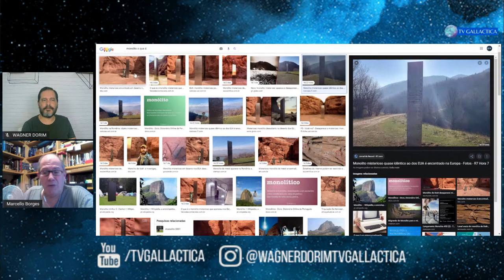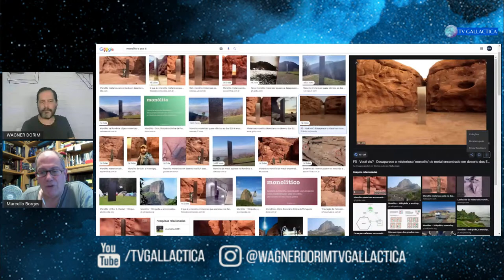Histórias da Ufologia com Marcello Borges e Wagner Dorim